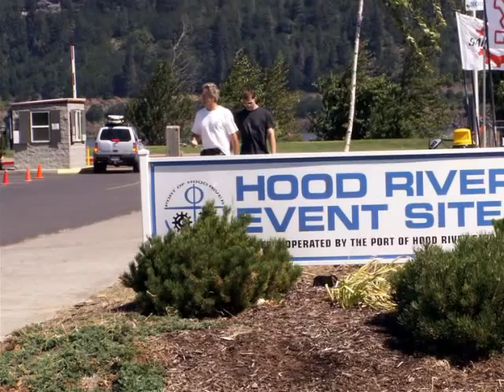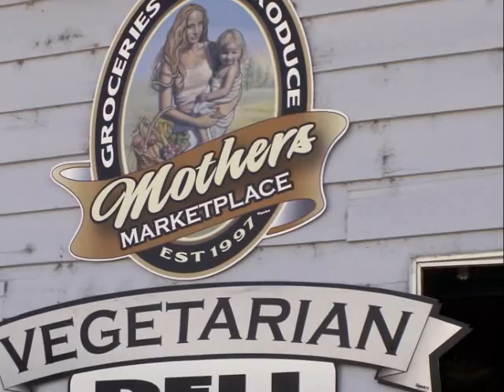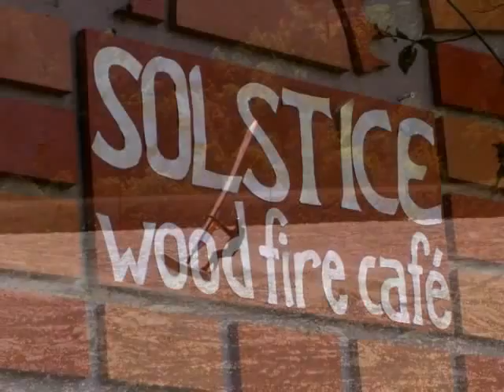Starboard Rescue 2008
Hood River, Oregon Vaction with friends